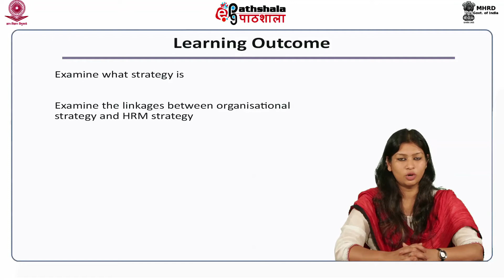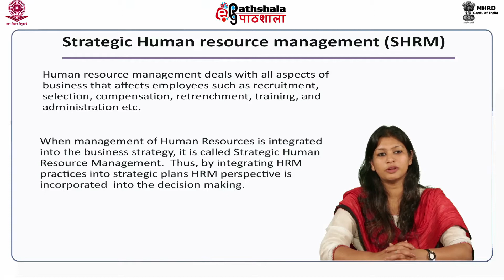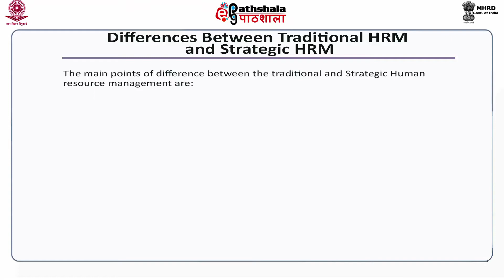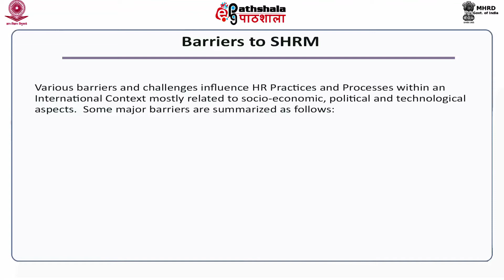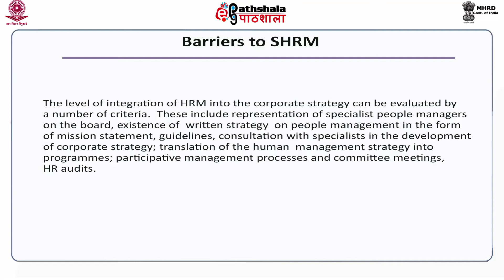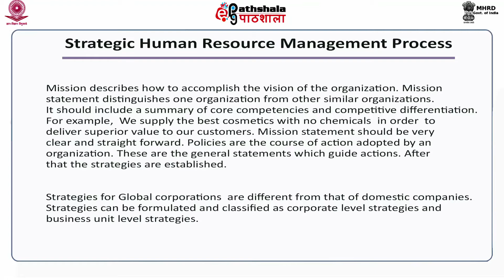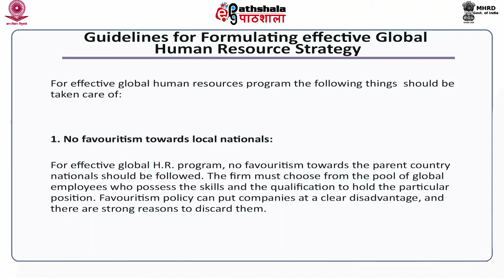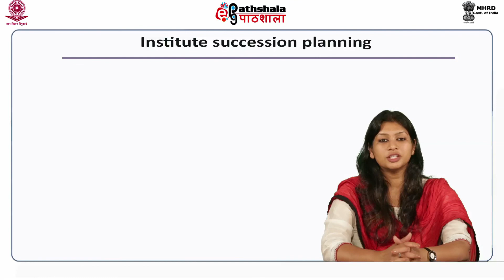M-10. Strategic International Human Resource m anagement